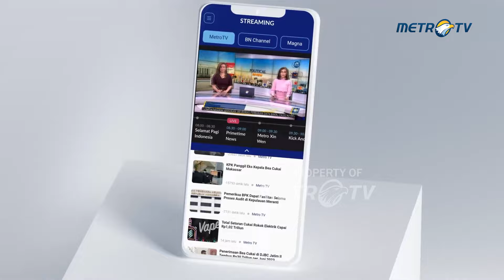Kondisi Puluhan Pengungsi Rohingya yang Diselamatkan Tim SAR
Metro TV, Sebuah kapal pencarian dan penyelamatan Indonesia menemukan sebuah perahu kayu yang tenggelam yang membawa puluhan pengungsi Muslim Rohingya, dan mulai menarik para korban yang berdiri di atas lambungnya ke tempat yang aman.